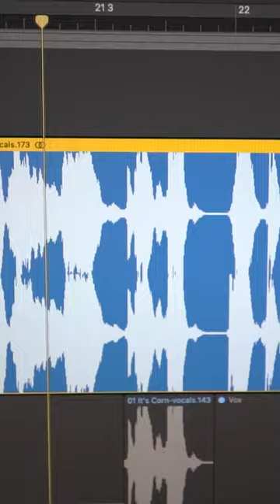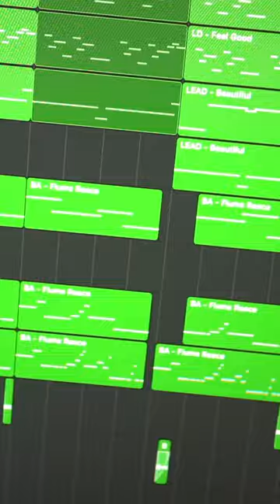It's Corn [Trap Remix] Ft. Tariq, Recess Therapy & Schmoyoho | By Lateral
This is my remix of "It's Corn" by @schmoyoho from the original video created by @recesstherapy featuring Tariq!

I do not claim any ownership of the audio used from the original video/song and have no intentions of making a profit from views.